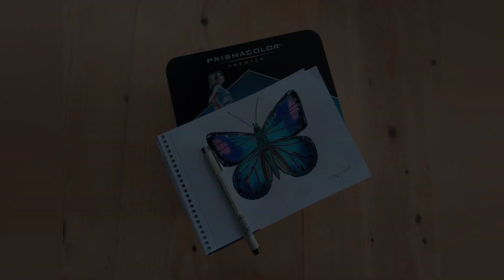Prismacolor ile ilk resmim // first prismacolor painting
Prisma color pencils denedim. İlk resmim o yuzden kisa bi video cektim. Bundan daha iyi nasil olur deniycem ve daha guzel videolarla devam edicem.Nasipse.

Destekleriniz icin cok teşekkür ederim ❤️.

telifsiz muzik nocopyright music